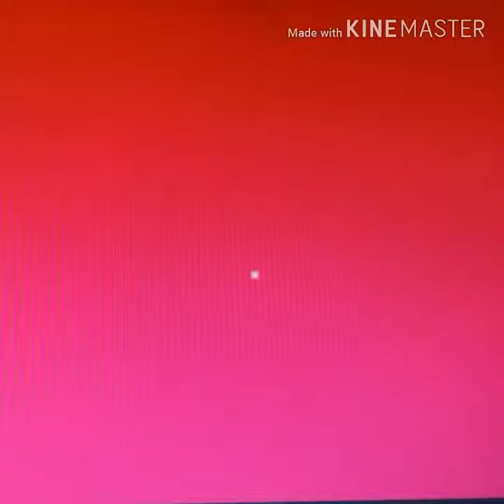Lego Indiana Jones 100% Buzón capítulo anterior/El emi chilango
Ven que se me olvidó en el capítulo anterior... Pues aquí está